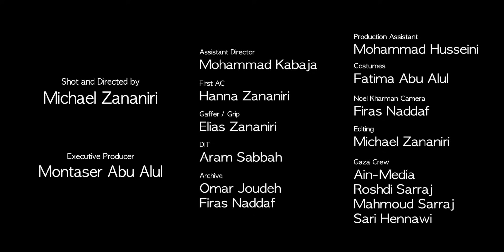Tamer Nafar - The Beat Never Goes Off Ft. MC Abdul & Noel Kharman (Official Music Video)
Listen to the single "The Beat Never Goes Off". Out Now!

Music Produced by Tam Cooper, Phillip Halloun & Tamer Nafar
Mixed and Mastered by Tam Cooper

Directed by @zananirimichael
Produced by DHAD Productions

Executive Producer: @montaseralul
Asisstant Director: Mohammad Kabaja
First AC: @hanna_zananiri
Gaffer/Grip: @elias_za
Costume: @fatimalul22
Noel Kharman’s Camera : @ferasnaddaf
DIT: @aramsabbah
Production Assistant: @husseini_96
Archive Footage: @omaroov.io & @ferasnaddaf

Gaza’s Production Company: @ainmedia
Gaza’s Crew: Roshdi Sarraj, Mahmoud Sarraj & Sari Hennawi

Yo, i’m a lil’ Abu Antar
lil’ black Panther ala lil’ Hanthal
lil’ BIG lil’ PAC aa Tuqan Fadwa
Malcolm in the Middle, East ,Gaza
Let the truth come come, flow pure zamzam
I have a C.R.E.A.M. Dr. King aa Wutang Clan
Shu, your lyrics do Bang Bang
I spit in 3 lingos my lyrics do Gang bang

Aywan, mic check, Wahad One Tnen Two
Fight the occupation coming straight from the curfew
Smack u like snares do, sick fly Bird flu
We stay true, true true true

We don't talk bling, no we don't talk bling
We burn tires and its hotter than your gold rims
You wanna talk bling, cuz i can talk bling
Like Tina Fey we carry 30 rocks more than Baldwin

Maybe I’m an African, lee me rephrase it
I wasn’t taken to a land but my land was taken
Maybe native, lemmie erase it
Unsacred to dance naked asking where the rain is
Maybe maybe maybe i am nameless
Faceless, even better, raceless
Maybe maybe maybe fishi gheri
Ain't nothing but a JDEED thang baby
So are you down with it?
F for Falastin hek we pronouncing it
Are you down with it?
From the tunnels of gaza, more underground dan this

أقمتم فؤادي في الهوى وقعدتم
وأسهرتم جفني القريح ونمتم
ومنزلكم بين الفؤاد وناظري

That was a tank attack
that was a gas attack
Never a heart attack
because the beat never goes off

The beat Never Never goes (Off)
The streets never never goes (Off)
Middle East Never Never goes (Off)
the beat never goes off

ما تنسوا تضغطوا على زر الإشتراك!